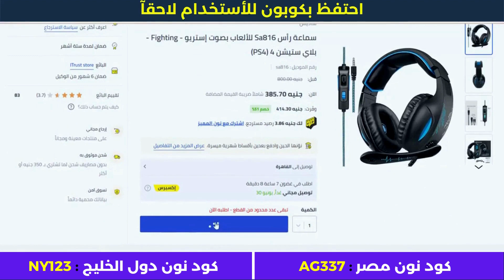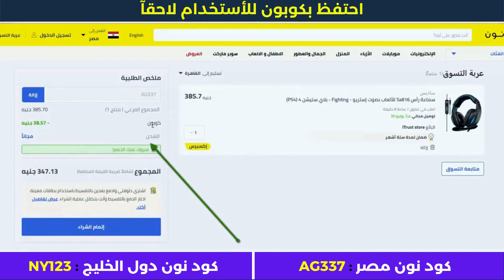كود خصم نون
• كود خصم أمريكان إيجل : AGRY
• كود خصم ليفل شوز : LV35
• كود خصم مودانيسا : FZ50
• كود خصم نون مصر : AG337
• كود نون دول الخليج : NY123
• كود خصم سيفي : CCC72
• كود نمشي : GOAL3
خطوات عمل طلب على نون مصر

الأجهزة الألكترونية.
أزياء وملابس.
مستلزمات الأطفال.